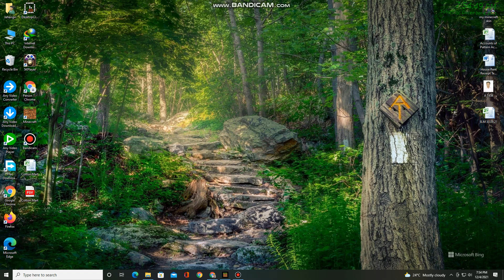my minecreft first 1.18 video part 1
Al sabit